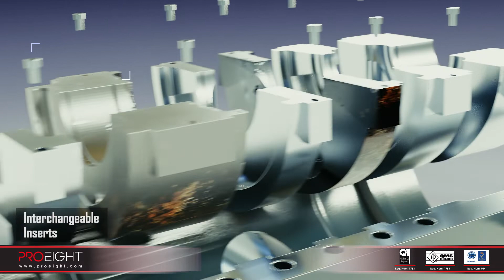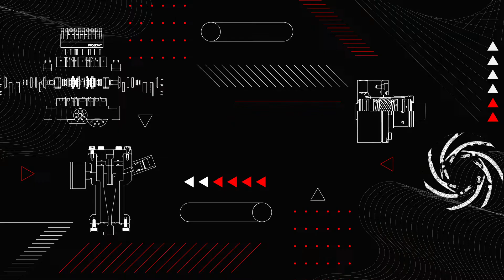Modularis : Modular Pump Technology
MODULARIS offer revolutionary centrifugal pumps design, which allow efficiency optimization and provide reliable operation for any service conditions.